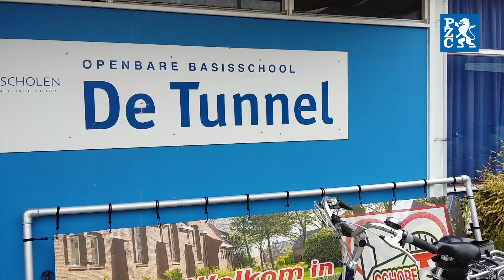Reünie Basisschool de Tunnel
SCHORE - De nakende sluiting van basisschool De Tunnel in Schore heeft toch nog iets goeds opgeleverd: een reünie. Van heinde en verre kwamen oud-leerlingen en leerkrachten naar de Boomweidelaan.